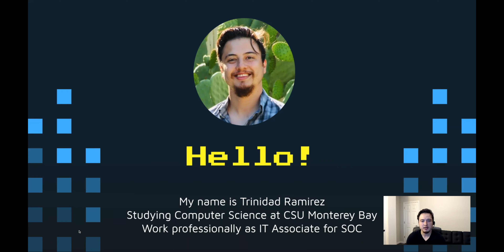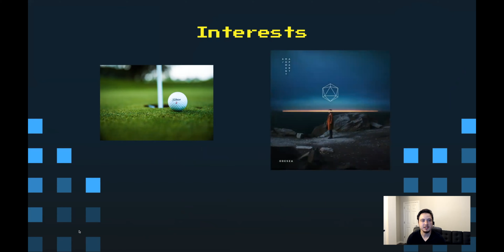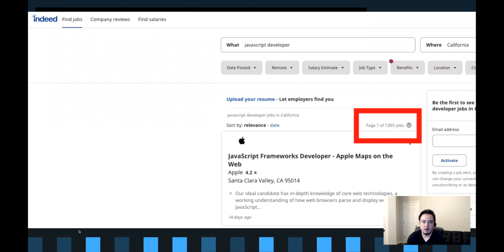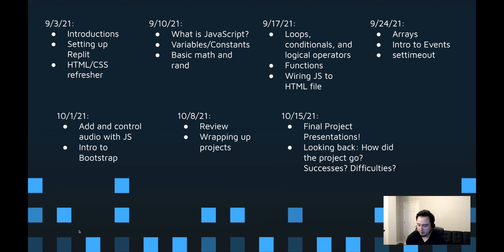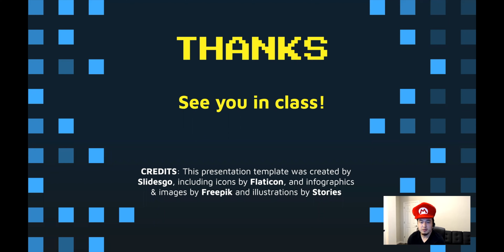[🍊OrangeNote] FREE! Learn JavaScript 😎: Code Your First Game❗️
▶️Instructor: Trinidad Ramirez
00:00 Welcome and Hi!
01:55 Why JavaScript?
02:53  Course Overview
04:20 Final Project Sneek Peak!